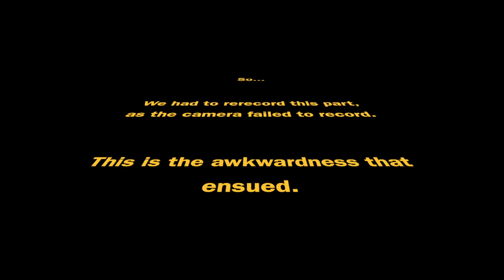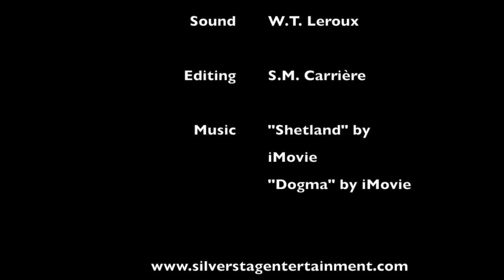Nights at the Round Table, S01 E29 - Redshirts by John Scalzi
Panellists Bill Eggleton, S.M. Carrière and W.T. Leroux discuss the novel Redshirts by John Scalzi